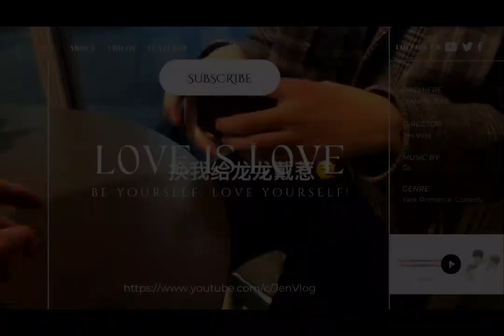[Engsub/BL] Chen Lv will also cry when being misunderstandings || Chen Lv & Liu Cong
Chen Lv/ Trần Luật: @Clv陈律

Jen Vlog